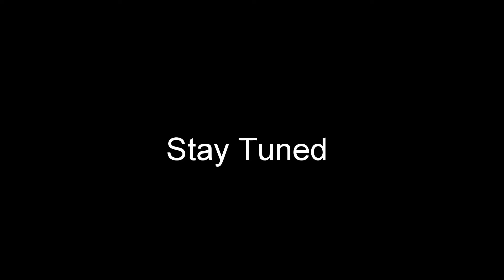European Honeymoon Part 1 - Barcelona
A man, his wife, a GoPro and a trip across southern Europe.

The start to the trip of a lifetime. We arrive in Barcelona after a 12 hour flight across the Atlantic.  We spent a few days in Barcelona, sightseeing, before boarding a Mediterranean cruise.

We visited the La Sagrada Familia, Port Olimpic and Camp Nou, just to name a few.  We enjoyed tapas at a tapas bar and Paella on right near the sea.  The transportation system made it easy to get around and we did a lot of exploring on our own.